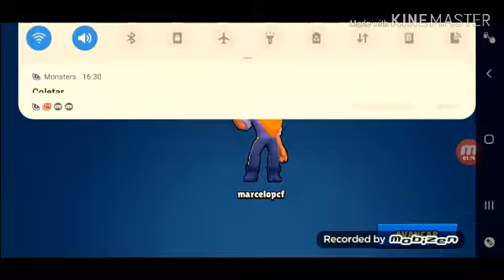Ganhando um novo brawler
Chega como um raio nesse like